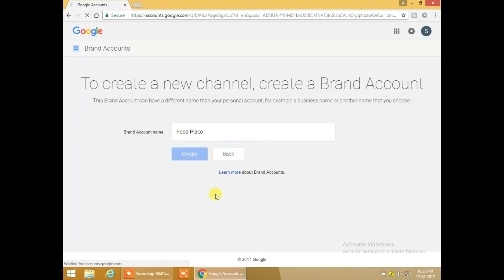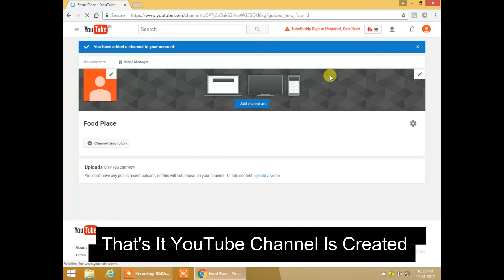How To Create A YouTube Channel Fast And Easy// NVN 99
you can create a YouTube channel very easily  by watching this video. I Showed in this Video how to create a YouTube channel Step by step.